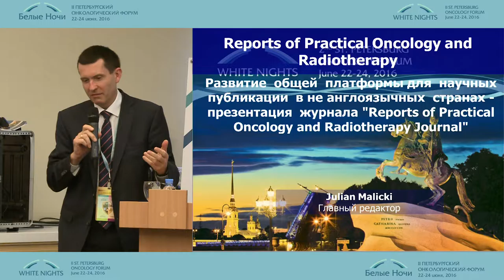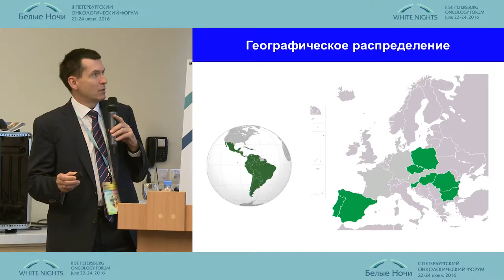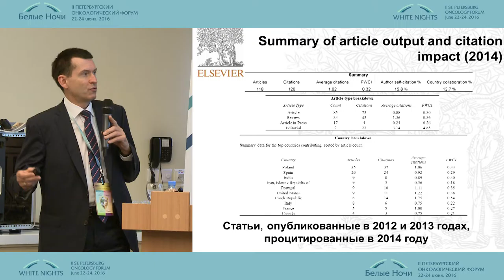The development of a common platform for scientific publications in non-English-speaking countries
Julian Malicki